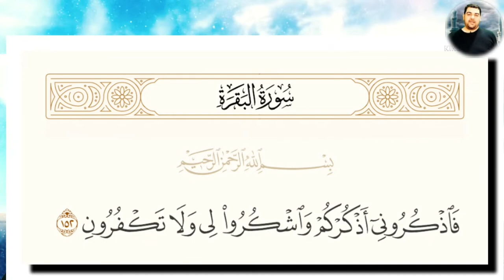تفسير ميسر سورة البقرة ١٥٢: فاذكروني أذكركم واشكروا لي ولا تكفرون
التفسير الميسر : أمر تعالى المؤمنين بذكره، ووعد عليه أفضل الجزاء، وهو الثناء في الملأ الأعلى على مَنْ ذكره، وخصوني -أيها المؤمنون- بالشكر قولا وعملا ولا تجحدوا نعمي عليكم.

السعدى : فَاذْكُرُونِي أَذْكُرْكُمْ وَاشْكُرُوا لِي وَلَا تَكْفُرُونِ
{ فَاذْكُرُونِي أَذْكُرْكُمْ } فأمر تعالى بذكره, ووعد عليه أفضل جزاء, وهو ذكره لمن ذكره, كما قال تعالى على لسان رسوله: { من ذكرني في نفسه ذكرته في نفسي, ومن ذكرني في ملأ ذكرته في ملأ خير منهم } وذكر الله تعالى, أفضله, ما تواطأ عليه القلب واللسان, وهو الذكر الذي يثمر معرفة الله ومحبته, وكثرة ثوابه، والذكر هو رأس الشكر, فلهذا أمر به خصوصا, ثم من بعده أمر بالشكر عموما فقال: { وَاشْكُرُوا لِي } أي: على ما أنعمت عليكم بهذه النعم، ودفعت عنكم صنوف النقم، والشكر يكون بالقلب, إقرارا بالنعم, واعترافا, وباللسان, ذكرا وثناء, وبالجوارح, طاعة لله وانقيادا لأمره, واجتنابا لنهيه, فالشكر فيه بقاء النعمة الموجودة, وزيادة في النعم المفقودة، قال تعالى: { لَئِنْ شَكَرْتُمْ لَأَزِيدَنَّكُمْ } وفي الإتيان بالأمر بالشكر بعد النعم الدينية, من العلم وتزكية الأخلاق والتوفيق للأعمال, بيان أنها أكبر النعم, بل هي النعم الحقيقية؟ التي تدوم, إذا زال غيرها وأنه ينبغي لمن وفقوا لعلم أو عمل, أن يشكروا الله على ذلك, ليزيدهم من فضله, وليندفع عنهم الإعجاب, فيشتغلوا بالشكر. ولما كان الشكر ضده الكفر, نهى عن ضده فقال: { وَلَا تَكْفُرُونِ } المراد بالكفر هاهنا ما يقابل الشكر, فهو كفر النعم وجحدها, وعدم القيام بها، ويحتمل أن يكون المعنى عاما, فيكون الكفر أنواعا كثيرة, أعظمه الكفر بالله, ثم أنواع المعاصي, على اختلاف أنواعها وأجناسها, من الشرك, فما دونه.